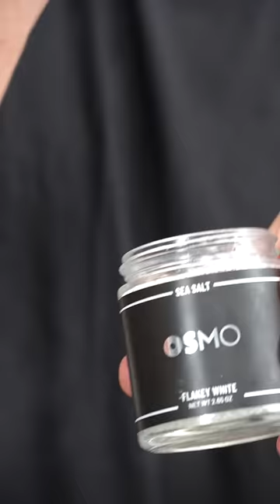COOKING LOBSTER RISOTTO IN A PARMESAN WHEEL BETCH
FULL RECIPES (with instructions) on my Instagram Reels! - username: itsqcp